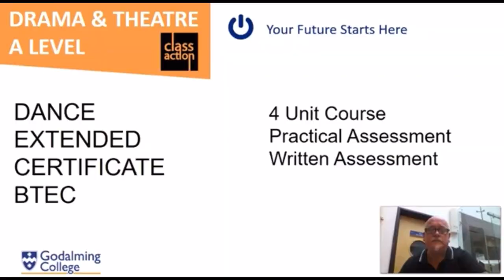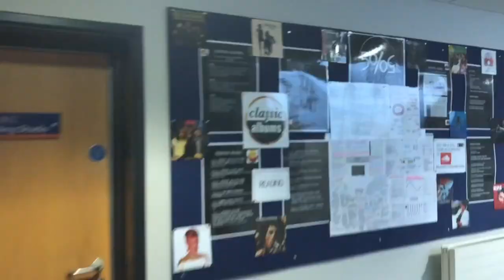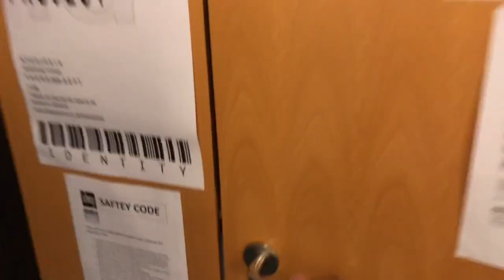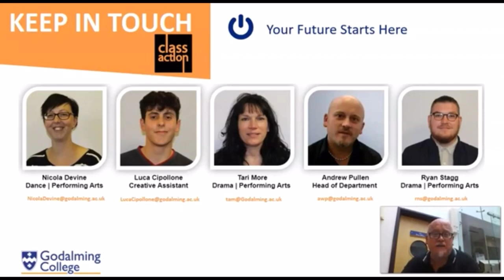Dance BTEC with ClassAction at Godalming College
An introduction to the Dance BTEC Extended Certificate at Godalming College with ClassAction.